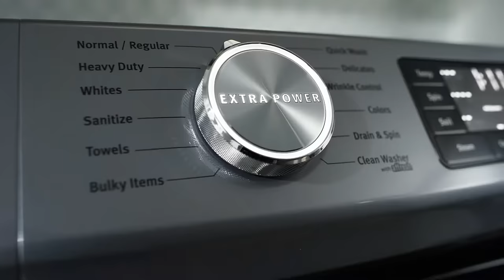Maytag® Front Load Washers with Extra Power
The Extra Power button boosts stain fighting on any wash cycle with an intense pre-wash and extra agitation so you can walk away while stains wash away.

Available on the following models:
MHW5630H
MHW5630M
MHW6630H
MHW6630M